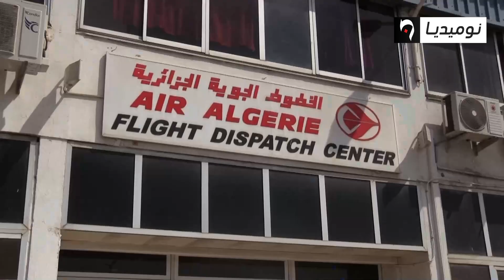الجوية الجزائرية تبرمج 7 رحلات لإجلاء الجزائريين اليوم